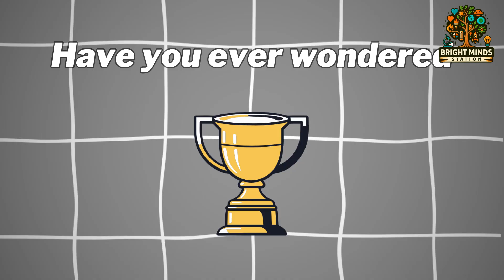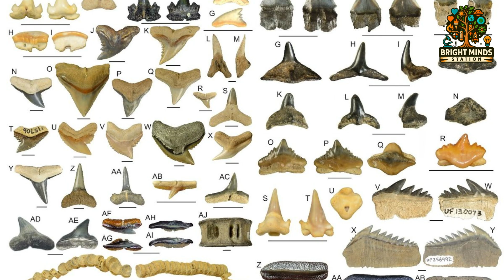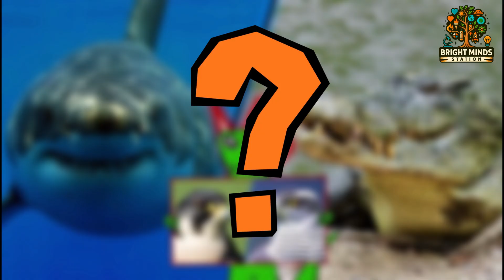Who Wins in a Shark vs Crocodile Battle?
Bright Minds Station takes you on a fun and exciting journey to explore these two ancient hunters. Using cool digital art and easy-to-understand science, we’ll show you how Sharks or Crocodile: hunt, survive, and battle it out in nature.

Get ready to learn awesome facts and see who comes out on top!
🦈🐊 Fun • Educational • Great for all ages!

In this epic showdown, we compare the legendary Shark or Crocodile — from teeth and speed to brains and battlefield tactics. Who wins depends on the environment… and YOU decide the winner!

This video breaks down:
• ⚔️ Bite Force & Tactics
• 🧠 Intelligence & Hunting Style
• 🌍 Territory & Terrain
• 💥 A scientific battle simulation

Whether you’re “Team Shark” or “Team Croc,” get ready to learn, laugh, and maybe be a little scared!

✅ LIKE if you’d take a swim with sharks before crocs